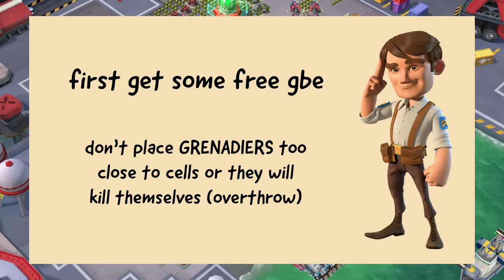DISASSEMBLER tutorial 👌🏼 how to beat Disassembler // attack/strategy/guide/tips // BOOM BEACH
TUTORIAL how to beat DISASSEMBLER 😎 the tutorial guy leads you through the attack //  BOOM BEACH operation CURTAIN CALL 5 man task force // fully boosted all offensive statues, troop damage & gunboat energy (gbe)
troops used: Bombardiers, Grenadiers, Medics & Cpt. Everspark critterswarm // 1 attack strategy // Boom Beach gameplay for beginners // how to beat Disassembler // SOLO

for more BOOM BEACH:

💨 ⚡ 💨 ⚡BB VIDEOS info&fun ⚡ 💨 ⚡💨

Do you want to learn how to do BOOM BEACH attacks? This is a great ARCHIVE full with Boom Beach videos ☝🏼
Do you want to find it quick? And not only the hardest bases? Or just want to share your own attacks? And maybe have a nice chat with other boomers?

Then join the BB VIDEOS info&fun room!

About 1000 great Boom Beach videos here already and more added daily 👍
From Tonnage to Torrent, from Milk Run to Duplexity 😊😎